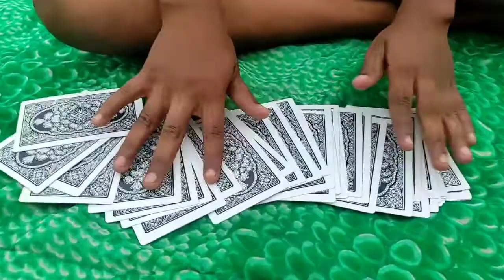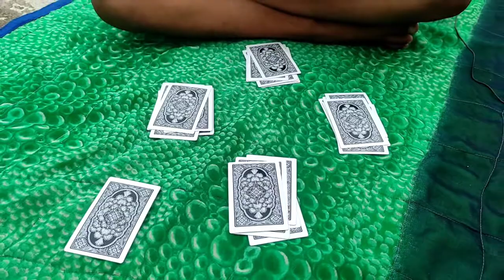गारंटी है ताश का ऐसा जादू कभी नही देखे होंगे।कमाल का ताश का जादू ।। बिना देखे सभी color को अलग किया।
गारंटी है ताश का ऐसा जादू कभी नही देखे होंगे।

कमाल का ताश का जादू ।।

 बिना देखे सभी color को अलग किया।